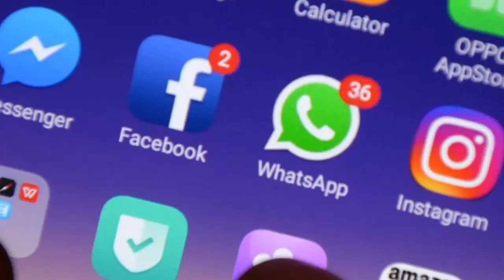Full Kirana Store Business Model Explained | किराना स्टोर बिज़नेस | Grocery Shop business Plan 2020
First Time on YouTube, Full Business Plan of Kirana Shop Explained.
किराना स्टोर बिज़नेस kaise Karin, Complete Details and Process to open a Kirana store in Hindi
कितनी लागत, कितना मुनाफा ,क्या क्या बेचे ? Kirana Store business Plan in Hindi

Apply Online for Kirana Store Business

Get your answers related to the following in this Video
Do's and don't are in a Kirana Store
How to make more profit in Kirana Store
The process to start the Business Model